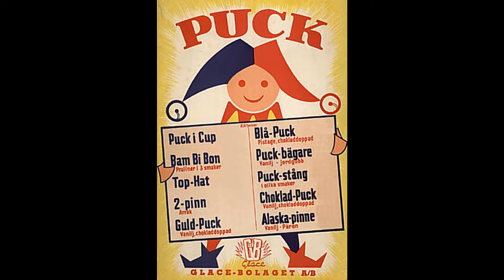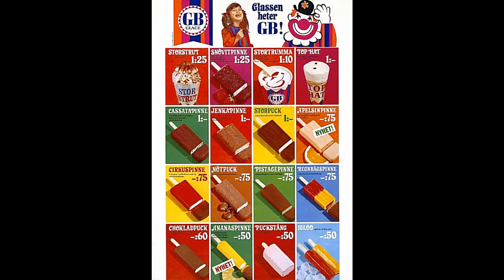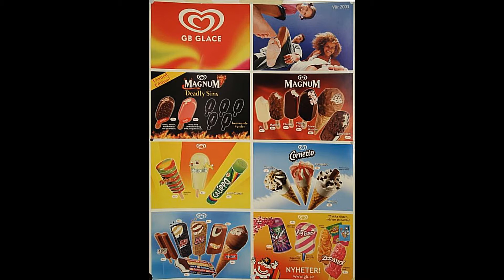GB Glass 1935-2011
Minns ni glasserna från förr?